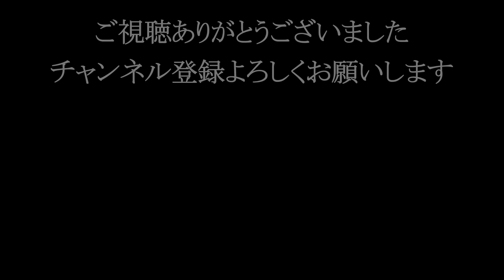雨の貴船神社【ひかりの京都・七夕笹飾り・もみじのトンネル】Light up event of Kifune-jinjya Shrine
貴船神社のライトアップ「ひかりの京都」を見に行きました。雨上がりを見計らって出かけたのですが、貴船口に着いたとたん、激しく雨が降りだしました。まさに滝のような雨。せっかく新しいカメラとレンズを購入したばかりでしたが、雨の降り方が半端なく、ジンバルはあきらめ、傘を持ちながら、手持ちで撮影しました。
しばらく、雨宿りして、少し小降りになった隙に結社、奥宮まで歩いていきました。
撮影は大変でしたが、すごくシネマチックで幻想的でした。本当に美しいイベントなので、おすすめです。

貴船神社のライトアップ「ひかりの京都」イベント詳細
【実施期間】２０２４年７月１日（月）～３１日（水）日没～２０時頃
【実施場所】貴船神社（本宮、結社、奥宮）

※「ひかりの京都」の期間中、叡山電鉄では「もみじのトンネル」（鞍馬線市原駅～二ノ瀬駅間） のライトアップ開催中

貴船神社 「七夕笹飾りライトアップイベント」詳細
【実施期間】2024年7月1日（日）～8月15日（木）　点灯時間は20:00まで
【実施場所】貴船神社本宮